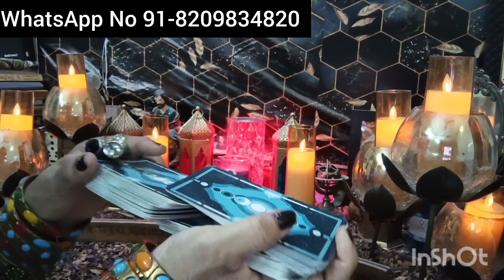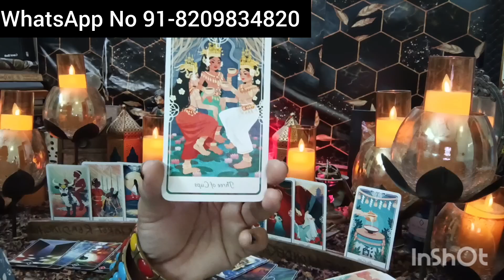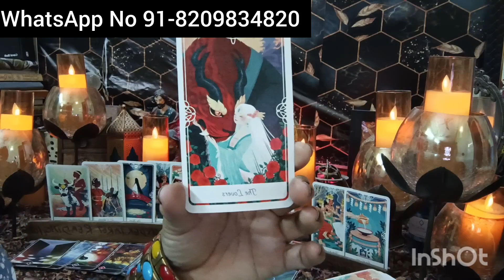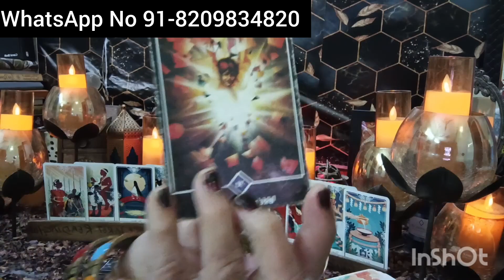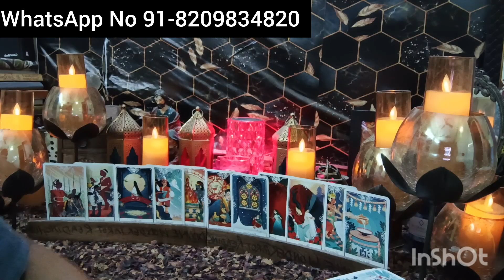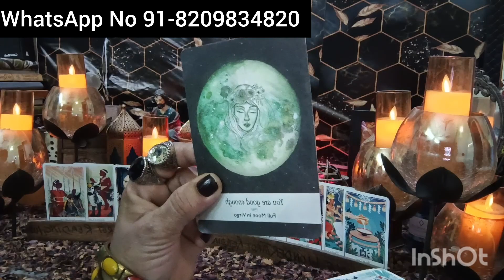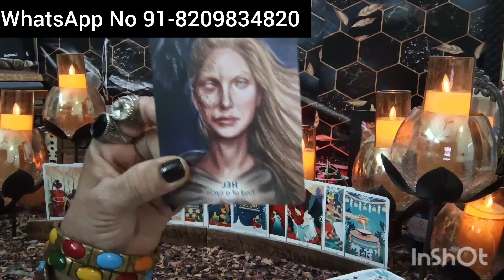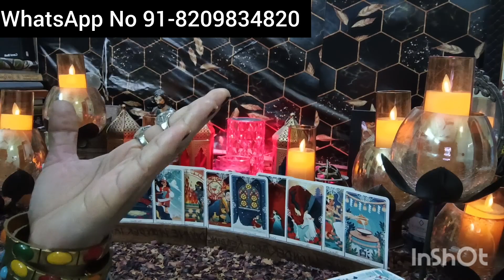AAP K UPAR BLACK MAGIC TOH NHI HUA HAI, AGAR HAI TOH KAHAN AUR KAISE HUA HAI AUR USKE EFFECTS ...